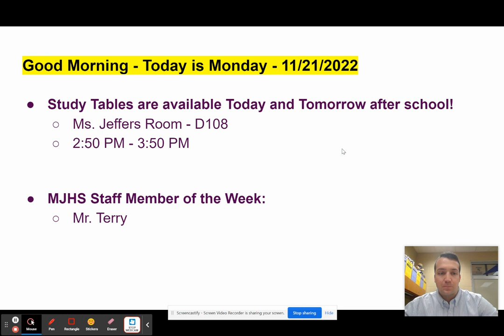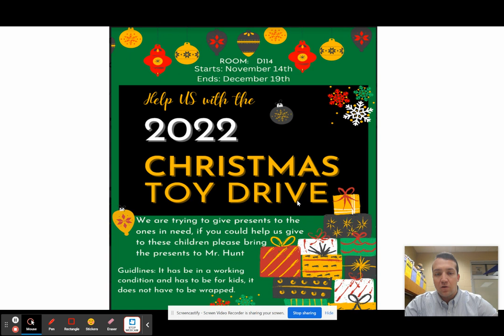Morning Announcements - 11/21/2022